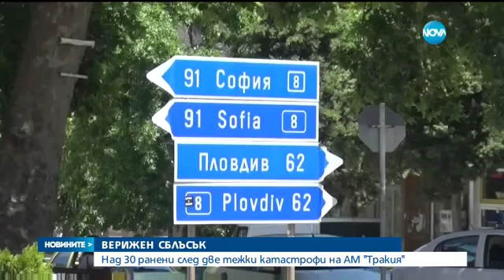Над 30 ранени след две тежки катастрофи на АМ "Тракия" - Новините на NOVA (05.07.2017)